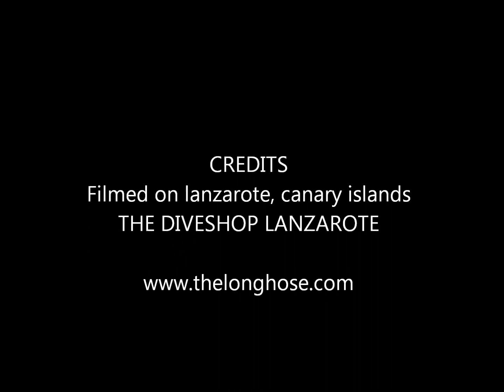DIVESITE ON LANZAROTE "THE SHRIMP CAVE"